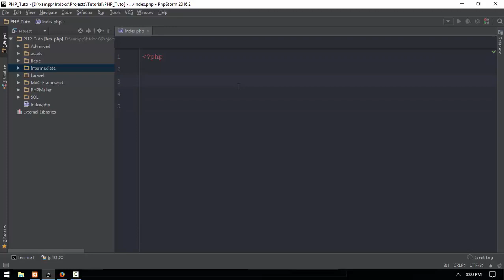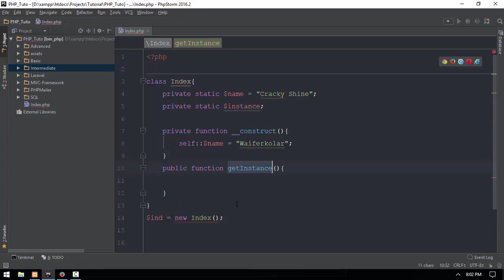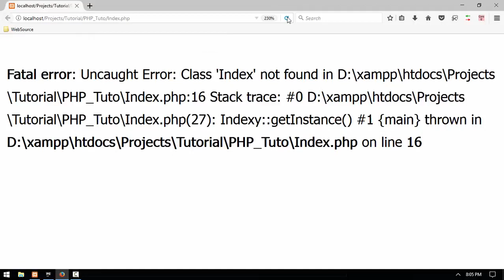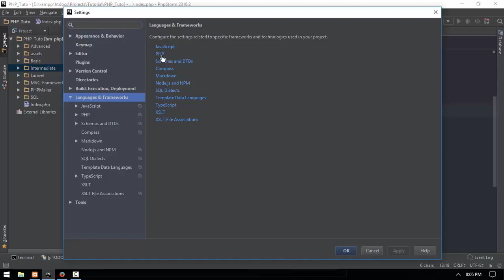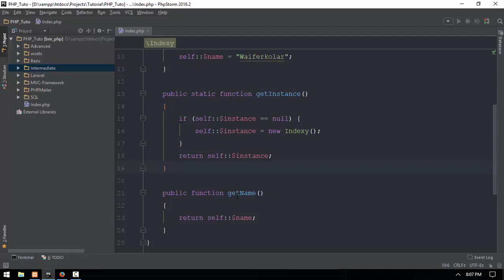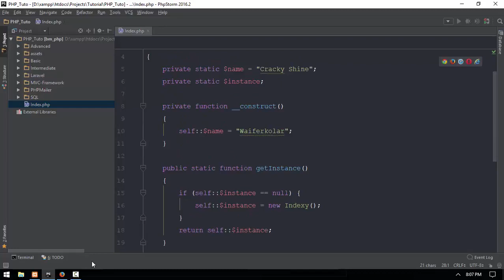36 SignleTon Sample